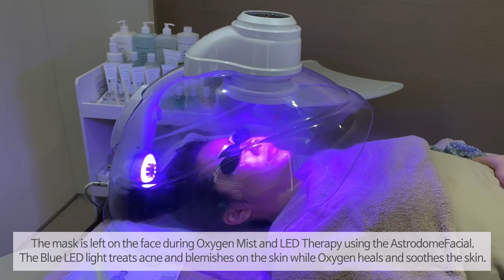[OxygenCeuticals] Oxygen Therapy and Astrodome Toning at Amred Clinic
Watch Younjin receive a luxury Oxygen Therapy skincare procedure! She explains each step of the process for all of the viewers!

0:00 Tour of Amred Clinic
0:34 Cleansing
0:54 Scaling
1:10 Ampoule Infusion
1:19 Stem Formula
1:27 HA Gel + Toning Gel Hydrating Mask
1:34 AstrodomeFacial
1:48 Clarifying Mask + Toning Gel
2:03 Oxygen RT Modeling Mask
2:19 Scalp Scaling
2:44 Skin Balancing Toner
2:51 Acell 300 Fluid
3:01 Skin Barrier ATO Cream
3:07 BEFORE and AFTER
3:11 Intensive Blemish Balm
3:21 RESULTS